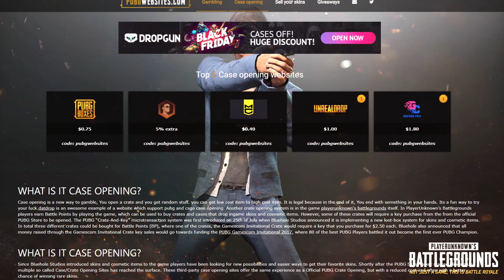INTENTA ATROPELLARNOS Y PILLA PLOMO!! | PLAYERUNKNOWN'S BATTLEGROUNDS (PUBG)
🆕Apoyar el vídeo con un ME GUSTA!! 😜👍

ℹ️ ¿Quien sale en el vídeo?

➡️ Mi PC:

CPU: Intel Core i7 5820K @ 3.30GHz
RAM: 16,0GB
Placa Base: MSI X99S SLI PLUS (MS-7885)
Monitores: BenQ GW2470 BenQ GW2470
Tarjeta Gráfica: NVIDIA GeForce GTX 1080 (Gigabyte)
Operating System: Windows 10 Home 64-bit
Ratón: MICRURUS Hiditec
Teclado: Logitech G710+

🔴 Lo mejor que puedes hacer a un YouTuber es comentar que te ha parecido el vídeo y si puede mejorar algo, MUCHAS GRACIAS 🔴